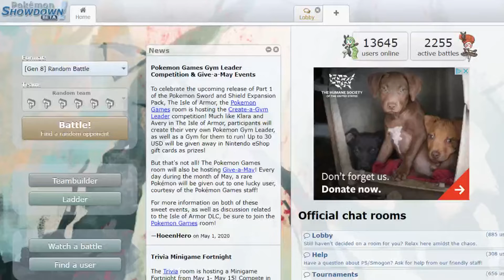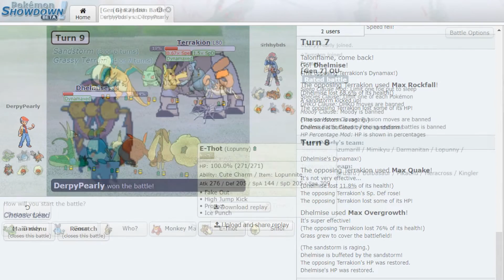Ash's New Team Wins the Galar League?! Pokemon Journeys 2019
These are just my thoughts and I've been speculating this for awhile, so hopefully one of these ideas come true. As we see Ash's new tea coming up, we see his skills getting even better than they were in Kalos and even Sun and Moon, so will he take bodies in the Galar League too? Let's find out together.

"Pokémon also known as Pocket Monsters (ポケットモンスター) in Japan, is a media franchise managed by The Pokémon Company, a Japanese consortium between Nintendo, Game Freak, and Creatures. The franchise copyright is shared by all three companies, but Nintendo is the sole owner of the trademark. The franchise was created by Satoshi Tajiri in 1995, and is centered on fictional creatures called "Pokémon", which humans, known as Pokémon Trainers, catch and train to battle each other for sport."

Newer Pokemon Episodes Coming:

A Massive Panic! Sakuragi Park!!
大パニック！サクラギパーク！！
Take a Break! Rocket-dan!!
休め！ロケット団！！
A Battle Festival Exploding With Life! VS Mega Lucario!!
命爆発バトルフェス！VSメガルカリオ！！

Hey internet! If you guys enjoyed this video then consider leaving a rating and telling me what ya think! Consider even leaving me feedback and telling me how I can make the videos more enjoyable for you! Even if you are a rude butt munch! :)